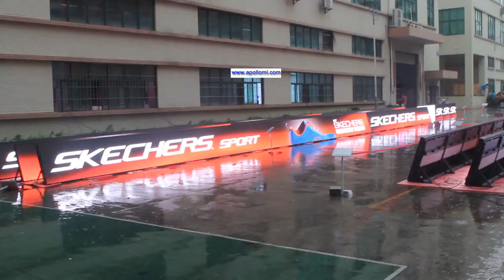Outdoor perimeter LED Screen for football basketball games video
for stadium advertising video ,make a ground of games